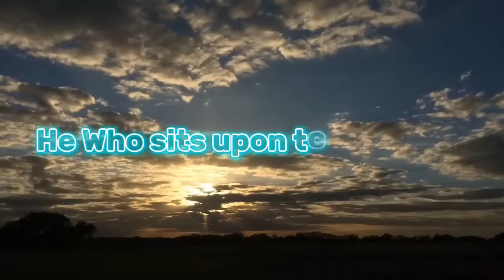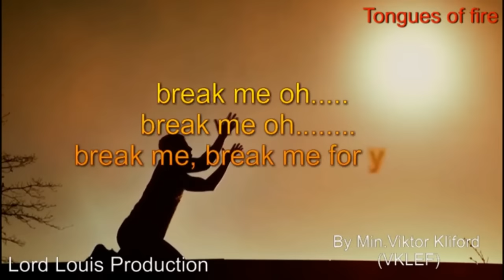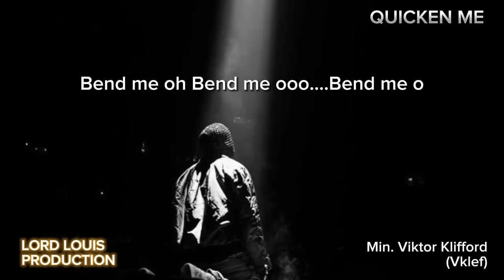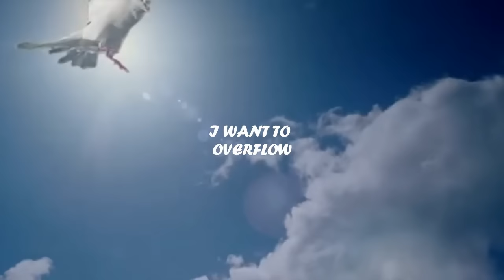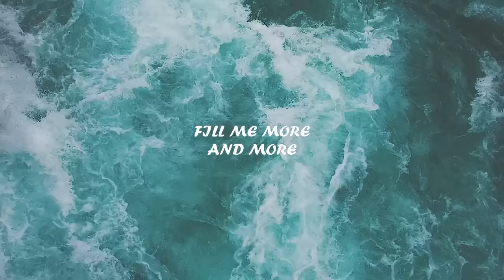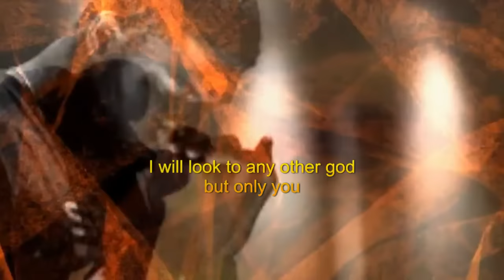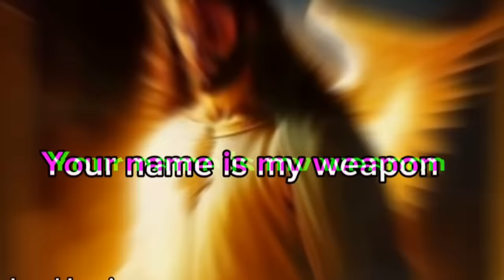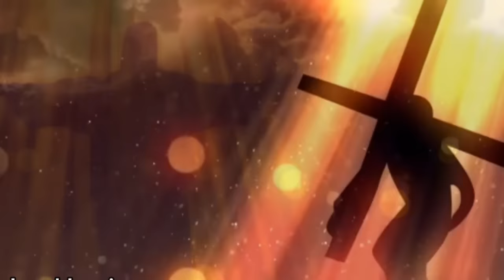Tongues of fire// He Who sit upon the throne// 48 minutes with Minister Viktor kliford // Vklef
As we acsend into deeper dimensions of Glory, Come up hither the spirit beckons.